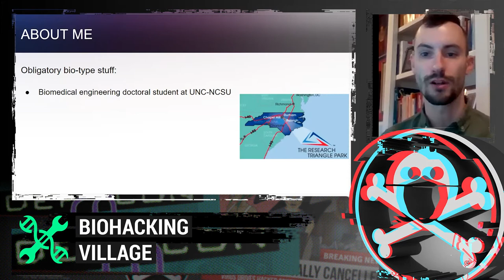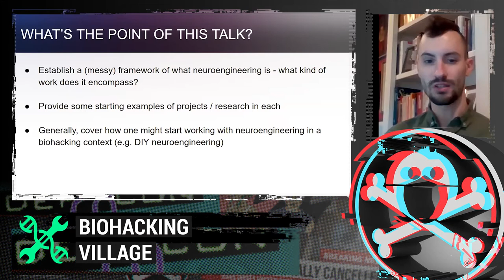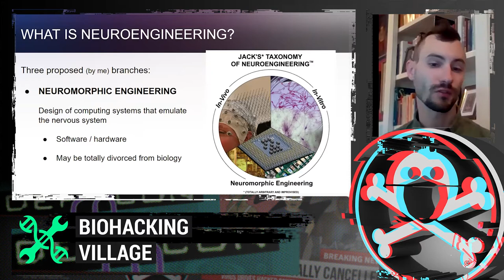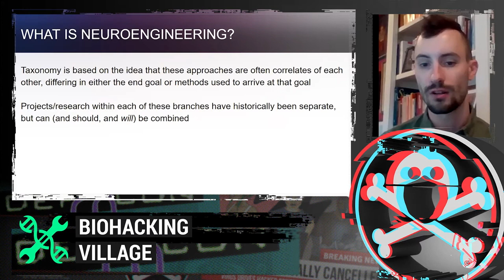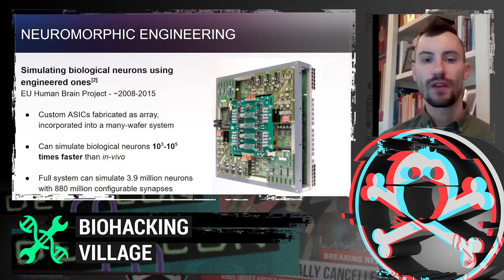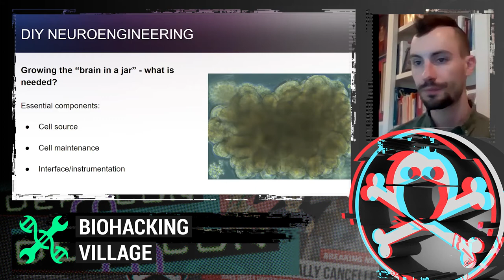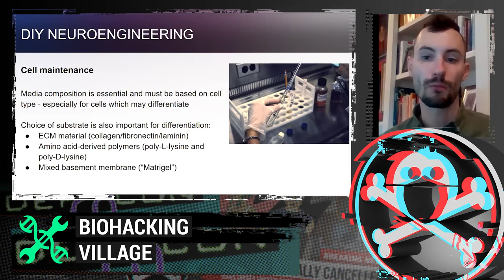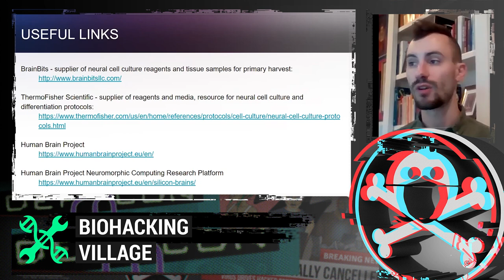DEF CON 28 - BHV - How to Grow a Brain in a Jar - Neuroengineering 101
Bio:
Jack is a biomedical engineer, implantable hardware developer, and EMT. His research involves developing new tools for studying and interacting with the nervous system, including culture systems for emulating brain regions in miniature outside of the body for bioelectrical and neurochemical study.

Abstract:
As the organ of consciousness, the brain represents the ultimate target for researchers and biohackers interested in investigating and eventually modifying the human organism. Advanced monitoring systems and - more recently - early prostheses targeting the central nervous system have been developed. At the same time, dramatic progress in cell culture techniques and stem cell differentiation have allowed for the creation of autonomous neural structures and “mini-brains” ex-vivo, which have been used for therapeutic purposes, microphysiological studies, and more. Additionally, researchers have worked towards creating electronics that mimic the function of the nervous system to enhance computing capabilities. All three of these thrusts fall under the broader umbrella of neuroengineering. This talk aims to provide a crash course in recent developments in the field of neuroengineering, and to show how some of this research might be replicated in the home lab. Come learn about the bleeding edge of neuroengineering, as these technologies begin to move out of the lab and into the biohacking world, and as the line between human and machine grows ever blurrier